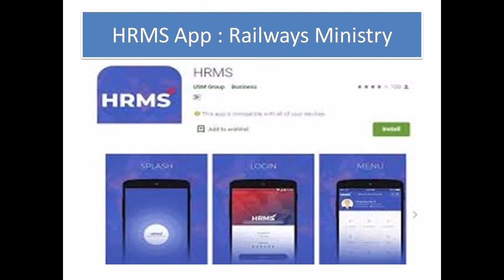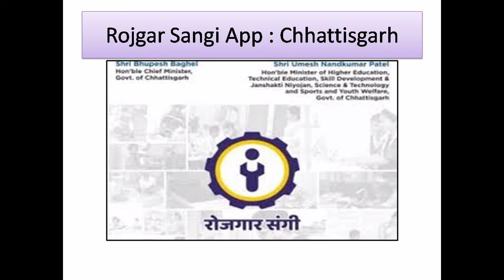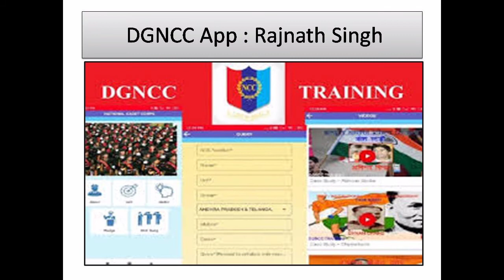Most important APP and launcher in news 2020